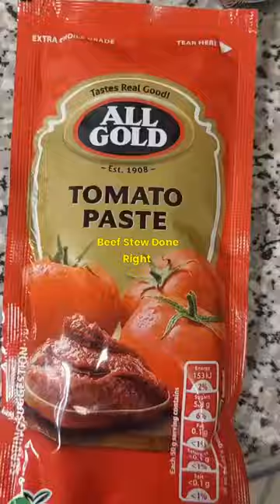Beef Stew With Mixed Vegetables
Pounded Yam /Fufu Yam Done Right.